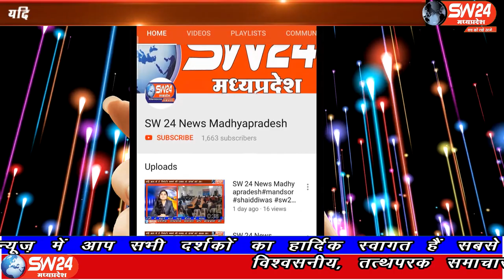SW 24 News Madhyapradesh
खरगोन जिले की महेश्वर उपजेल से शनिवार को दो कैदी फरार हो गए। चोरी और दुष्कर्म मामले के विचाराधीन कैदी बताये जा रहे है। कम्बल की रस्सी बनाकर दीवार फांद कर कैदी भागने के बाद हडकंप मच गया है। खरगोन से अजय तिवारी की रिपोर्ट